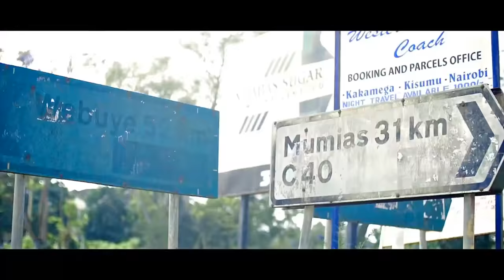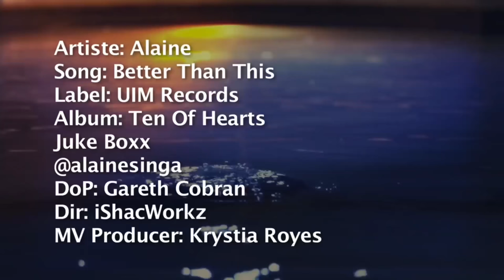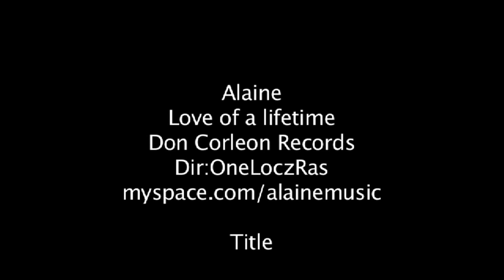ALAINE MIXTAPE REVIEW 4 K ULTRA HD PART ONE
Alaine Laughton, known by her first name, is a Jamaican American reggae singer and songwriter.
This mixtape reviews some of her music videos